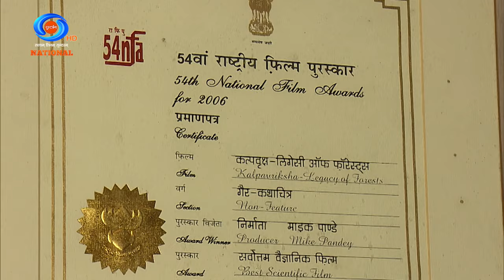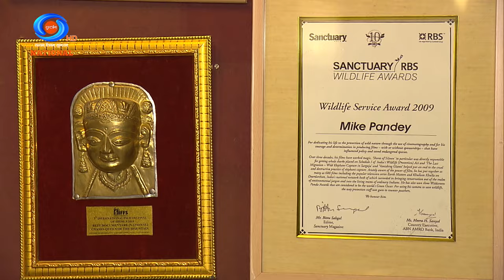DD Morning Show | INTO the Wild | Mike Pandey | Wildlife Filmmaker | 5th July 2023